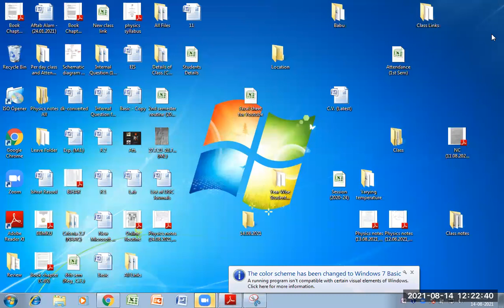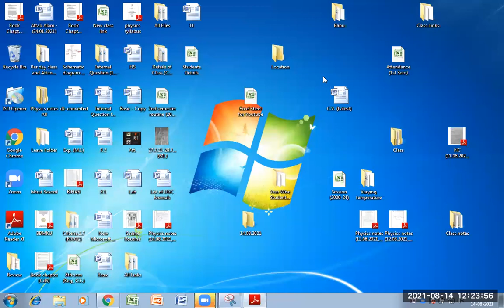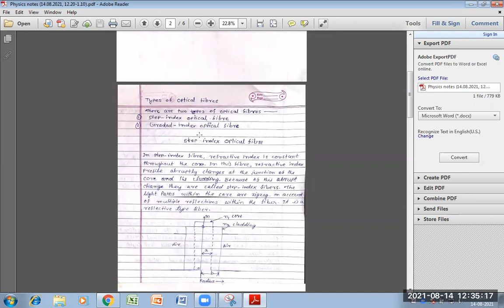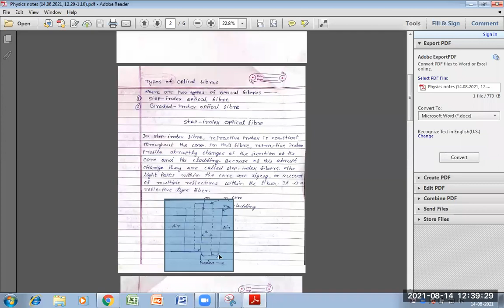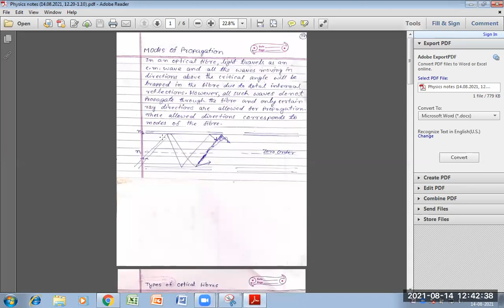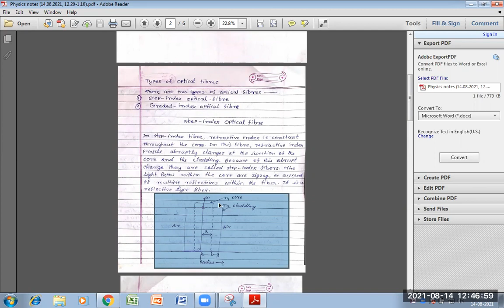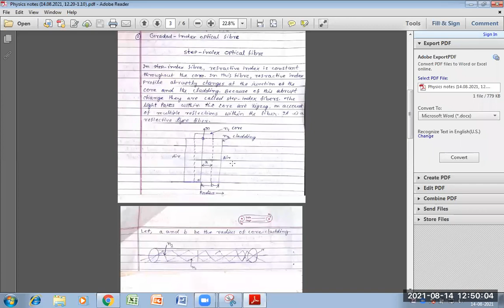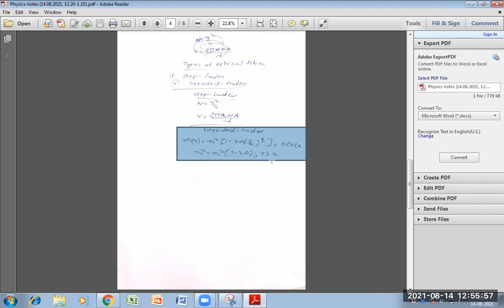12_BSC105_PHY (Rec./14.08.2021/12.20-1.10)